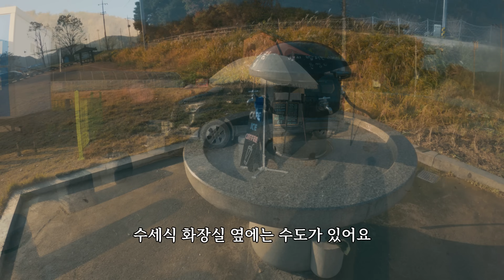음수대 화장실3개 간이카페 매점/이런 무료노지가 있어요?/100%만족시키는 무료노지차박지/가을에 떠나는 캠핑/캠핑카 차박 텐트 모두 가능/애견동반/Camping/캠핑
4K(2160)
이번엔 편의시설 100%의 특별한 노지캠핑을 소개합니다!

시원한 강가와 탁 트인 전망, 넓은 노지위에 흩어진 낙옆과 붉은 잔디 덕분에 머리까지 맑아지고 마음까지 시원해지는 경험을 할 수 있었답니다.

여기에는 캠퍼들을 위한 편의시설도 정말 잘 갖춰져 있어요. 화장실이 3개나 준비되어 있어서 큰 불편 없이 사용할 수 있었고, 깨끗한 음수대 덕분에 물 걱정도 없었답니다. 게다가 노지에 간이카페와 매점도 있어서 장작과 간단한 식품도 구할수 있고, 시원한 아이스아메리카노도 먹을수 있어서 좋았답니다.

자연과 현대적인 편의시설이 잘 어우러진 이곳은 캠핑을 처음 시작하는 분들에게도, 이미 캠핑을 즐겨 하시는 분들에게도 강력 추천드리고 싶어요. 탁 트인 문경의 풍경 속에서 자연과 함께하는 힐링 캠핑의 모든 것을 이번 영상에서 만나보세요

■이 곳 위치는 경북 문경시 영순면 이목리 51-1

즐거운 캠핑 하시고 구독! 좋아요! 부탁드립니다.
재미있게 끝까지 시청해 주세요.
감사합니다

[장비]
모카포트 ; 에쏘마네 모카포트
텐트 : 나스카피 8각 라피네 돔 텐트
텐트 : 고투 제피로스 터널형
텐트 ; 폴라리스 우르사 텐트
텐트 ; 루프탑과 어넥스
텐트 ; 녹원차박텐트 대형(6~8인용)
에어텐트 : 몬트리프 M7 터널형 에어텐트
타프 : LONGSINGER 차량용타프
타프 : 네이쳐하이크 렉타타프
윈드스크린 : 코보 트랜스포머 네오 윈드스크린
테이블 : 캠민테이블 접이식 높이조절
테이블 : 뱀브테이블 접이식 높이조절
테이블 : 레드스노우 IGT M8 테이블
의자 : 캠민 각조조절 폴딩의자
의자 : 칼루스 경량 접이식 의자
파워뱅크 : 에코플로우 델타2
파워뱅크 : MD홍 파워뱅크(120A)
미니화롯대 : 꾸버스 야끼니꾸 미니화로
바베큐 그릴 : 꾸버스 카고 훈제 바베큐 그릴
에어베드 : 코비익스페디션 퀸사이즈
에어쇼파 : 탄씨앤쯔 디럭스 2인용 플로킹 에어쇼파
야전 침대 : 네이쳐하이크 경량 야전침대
침낭 : 코지모해 고급형
버너받침대 : 루아즈 캠핑버너 받침대
가스 버너 : 7구 강염버너(주)미라클라이프
가스버너 : IGT용 가스버너
경보기 : 캠프365 제로씨오
장작 화로대 : 캠프맨 피코그릴
장작화로대 : 우드스토브 불멍 화로대
화목난로 : 아웃도어웍스 화목난로(3면창)
가스난로 : 그라니아 가스히터
팬히터 : 파세코 팬히터 5000
캠핑용선풍기 : 한일 무선 캠핑 선풍기
캠핑박스 받침대 :
포켓 : KEEP 사이드 포켓
램프 : 루오딘 LED램프
램프 : 루맥스 LED랜턴
램프 : 노마드 루미에르 호롱불램프
램프 : 아재방 래트로 LED램프

안녕하세요. 행복이랑캠핑입니다